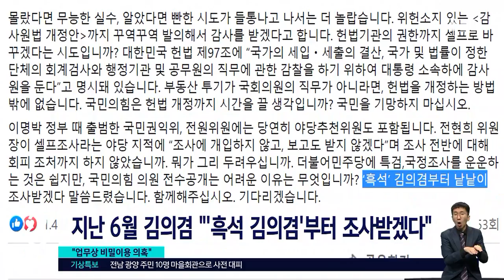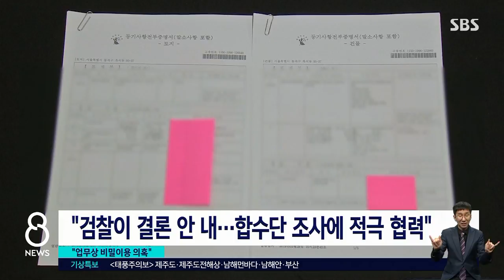"김의겸, 업무상 비밀 이용 의혹"…"사실 아냐" / SBS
국민권익위가 밝힌 열린민주당 소속 의원은 청와대 대변인 출신인 김의겸 의원으로 확인됐습니다. 서울 흑석동 상가를 매입하는 과정에 업무상 비밀을 이용한 의혹이 있다는 건데 김 의원은 사실이 아니라고 반박했습니다.
이어서 고정현 기자입니다.